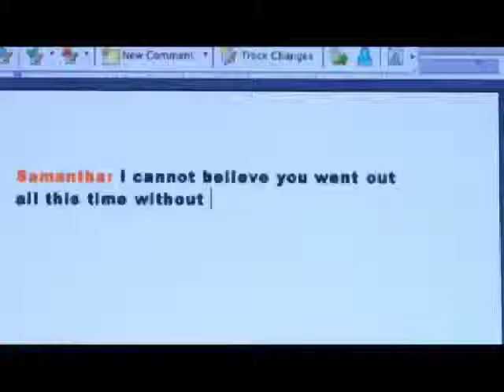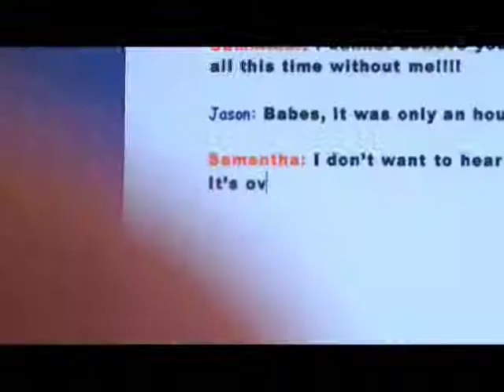Island People Mas intro 2